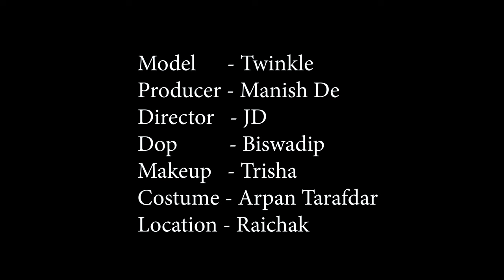High Fashion Swimwear Shoot Concept | Twinkle And Football Fever | MD Entertainment | Fashion vlog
Concept : Twinkle And Football  Fever

Model : Twinkle Dutta

Makeup Artist & Hair Stylist : Trisha Sarkar

Costume : Arpan Ziko Tarafder

Production Company : MD Entertainment